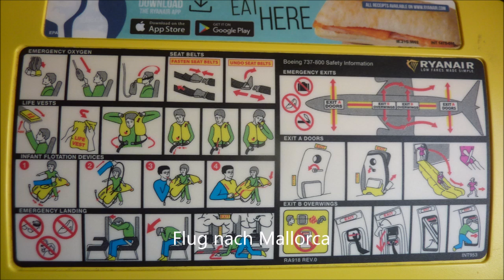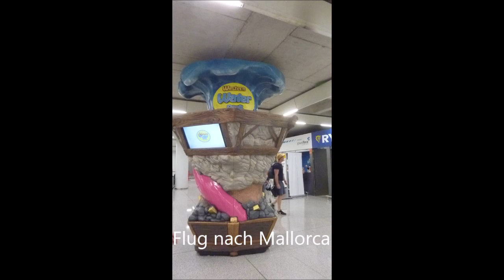Mallorca * Hinflug * Düsseldorf - Palma * 18.05.2019